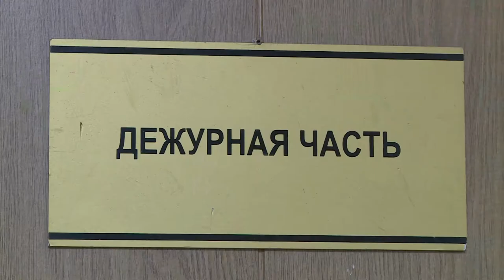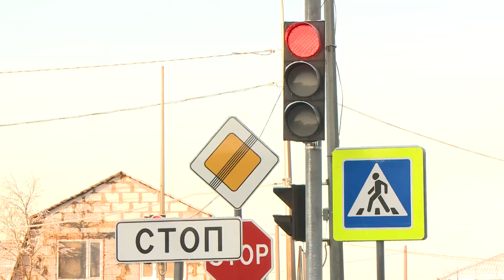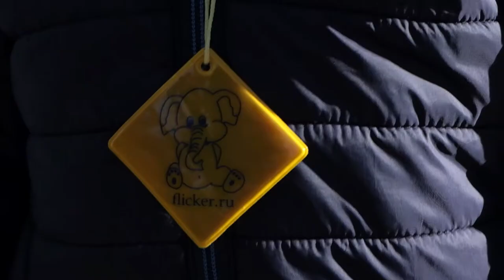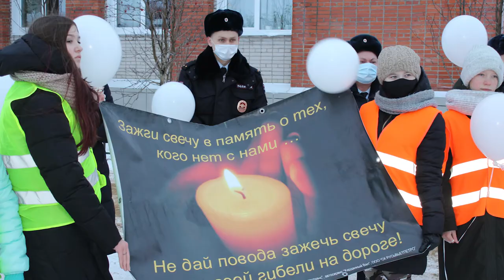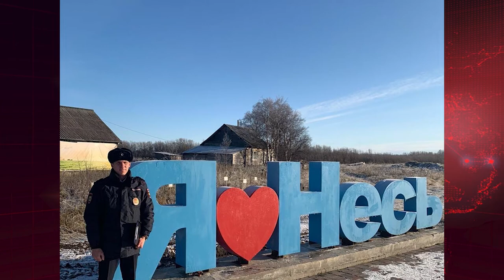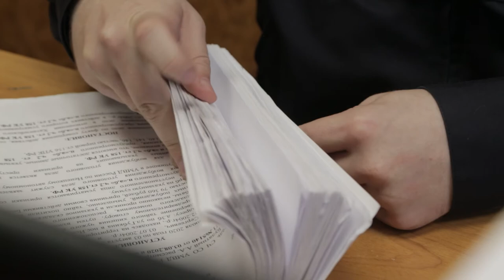Дежурная часть 112 от 17.11.2020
Состояние оперативной обстановки на территории округа, количество происшествий, итоги оперативно-профилактических мероприятий и информация по линии безопасности дорожного движения.

В Нарьян-Маре почтили память погибших в дорожно-транспортных происшествиях.

Отделом по организации дознания окончено расследование 15 уголовных дел, возбужденных в отношении водителей за повторное управление транспортным средством в состоянии алкогольного опьянения.

Завершился финальный этап Всероссийского конкурса «Народный участковый-2020».